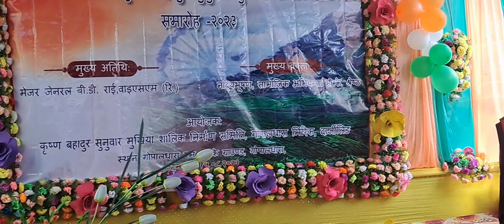C.K Shrestha Sir Ko Speech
India Ko 77th Independence Day Progamma C.K Shrestha Sir Ko Speech

नमस्कार सम्पूर्णमा 🙏 यसरीनै मलाई सहयोग दिनु होला
म सम्पूर्ण देश विदेशमा बस्नु भएका आदरणीय दाजु भाइ तथा दिदी बहिनीहरु प्रति हार्दिक आभार व्यक्त गर्दा छु।

My facebook acount acount
my instagram rupen 8004